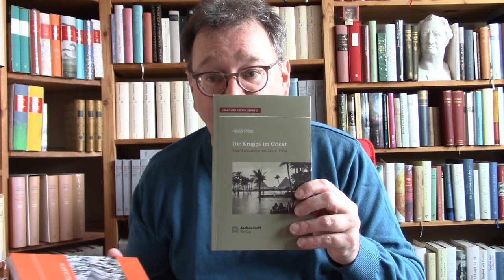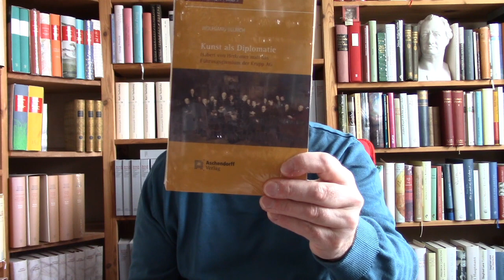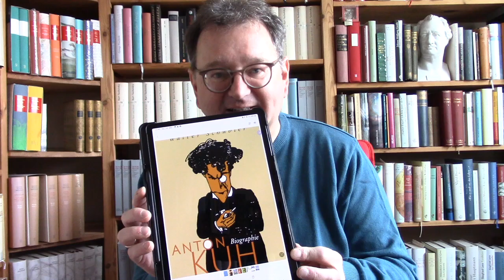Sachbücher zum Fest. Hier sind einige Bücher die hoffentlich eure Neugier wecken.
Sachbücher sind das Stiefkind der Lesergemeinschaft. Zu trocken, viele Fremdwörter, unverständliche Sätze. Aber es geht auch anders! Lasst Euch überraschen.